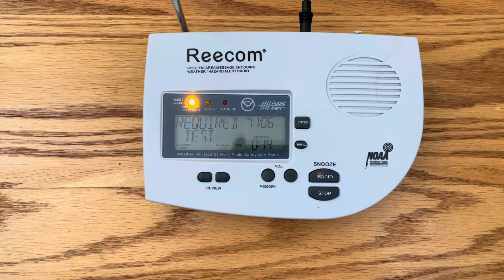Required Weekly Test EAS #798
10/23/24 it’s been a slow month in terms of active weather around me but wanted to keep my streak of consecutive months getting an EAS going